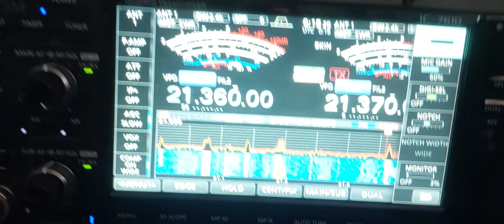PR0T dxpedition in Trindade & Martin Vaz Islands iota🌴Ref. SA-010 date 19 November 2023!!!